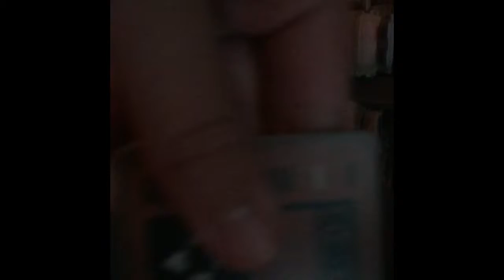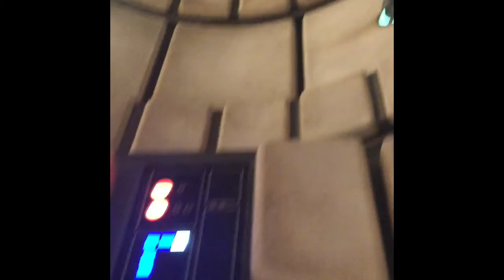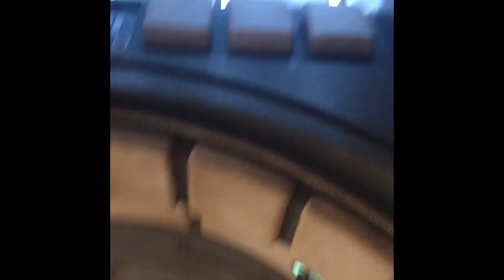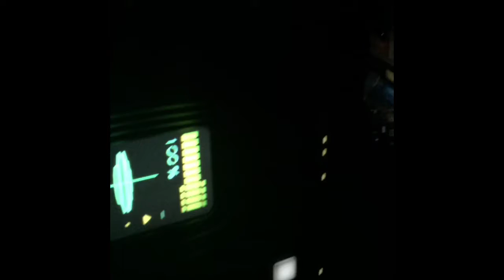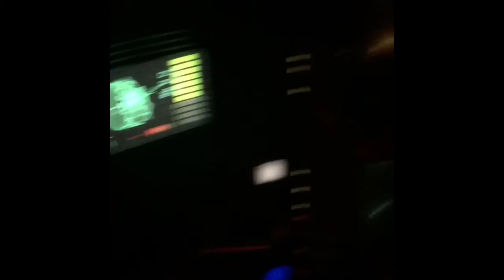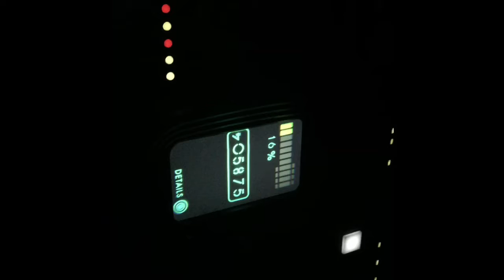Star Wars Galaxy Edge Millennium Falcon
I’m with my godparents for the whole week I’m coming home Sunday when school starts for me I’m probably won’t be able to make videos as often